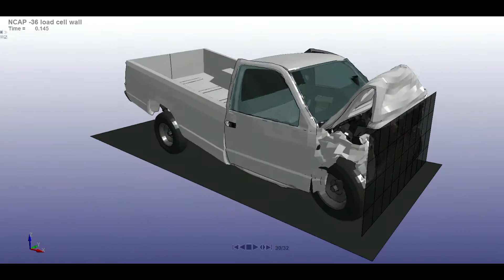Virtual Car Crash | Ls Dyna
Vehicle speed 110 km/h